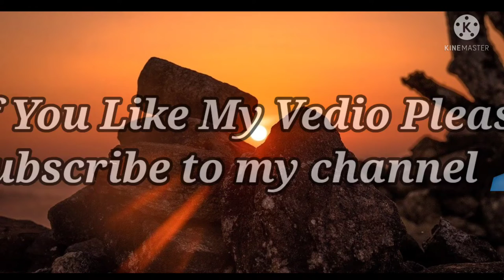Meditation Relaxing Music • Morning music,Sleep music,Nature Scound, Relaxing Music,Meditation Music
Meditation Relaxing Music
Morning Music
Sleep Music
Nature Scound
Relaxing Music
Meditation Music
 Music to relax, meditate, study, read, massage, spa or sleep. This music to perfect to combat anxiety, stress or insomnia as it facilitates relaxation and help us eliminate bad vibrations. They Can also Use this  music as a background for guided meditation classes or sleep relaxation.

Music For:
Relaxation and Meditation.
Guided meditations.
Sleep relaxations.
Study.
Yoga, reiki, spa, massage Sessions...
Do chores.
Wellness.
🍁 In our channel you can find relaxing music for: sleep, meditation, yoga, zen, spa, massage, study and concentration...

10 Minute Morning Relaxing Meditation Music relive your anxiety, morning music, yoga relaxing music and relax mind body and soul. Just close your eyes and listen music you will find inner peace within 10 Minutes.

Namaste 🙏

Relaxing Meditation Music is a YouTube channel which serves you the best Meditation, healing, relaxing and sleep music.
Our Music Is Composed With Defferent Kinds Of Instrument Blending with 432Hz, 528Hz, Solfeggio frequencies. This Channel was create 6 October 2021 with an aim of providing digital space for those who are going through stress, anxiety, insomnia and depression.

Our Music are Composed With Beautiful Piano, Flute Melodies, Soothing Pads, Relaxing bells and many more. They include relaxing music that will help you relief stress. We hope to create and present more relaxing meditation music in the future.

🔴 practice Meditation For Anxiety Relif To Improve Focus Declutter, Stay In The Present Moment And Let Go Of Anxiety Feelings.

(#) 10 minute mediation music| Sit in sclince for 10 minutes each morning And meditation for this.
(#) 10 minute mediation music - With earth response frequency for seller relaxation.
(#) The Quiet mind - 10 minute mediation music sleep.
(#) meditation music Is Music Performed To in aid In The Practice Of Meditation.

Your Quori-
meditation relaxing music
morning music
sleep music
nature scound
relaxing music
meditation music
morning songs
meditation music
japanese massage
meditation music
mind healing frequency
deep meditation music
15 Minute super deep meditation music
relax mind body
inner peace
relaxing music
Background maditations
meditation music for sleep
20 Minuets Relaxing Meditation Music
Background music
7 Minutes Meditation Music
Deep sleeping Relaxing Music
2 minute meditation music
meditation music relax mind body 10 minute